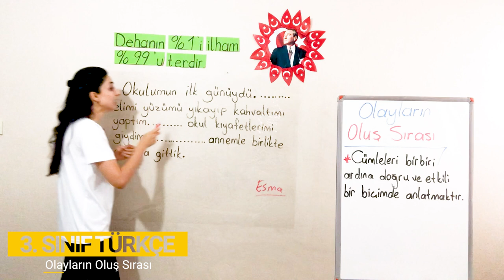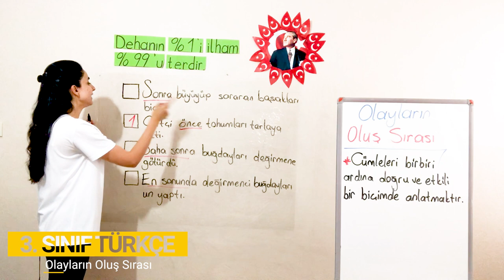5. Bölüm - Okuma Anlama - 5 Olayların Oluş Sırası